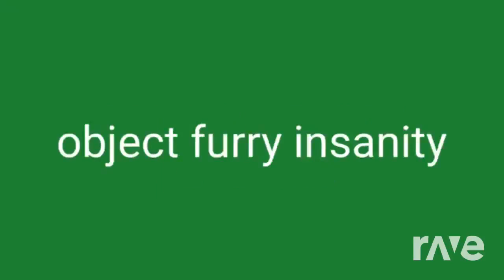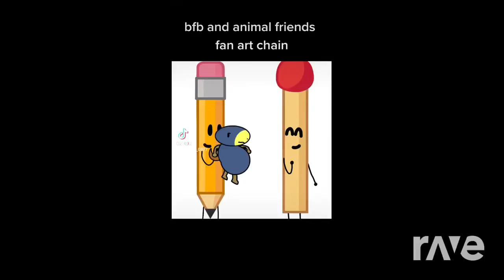Rave dj: tower of hardcore mixtape